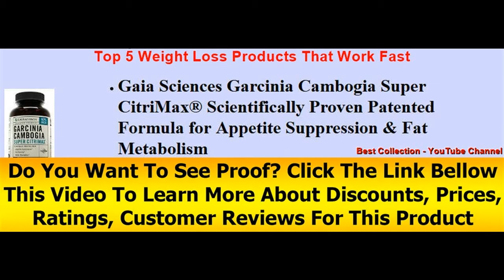Top 5 Garcinia Cambogia Review Or Weight Loss Products That Work Fast 2016 Video 1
100% Pure Garcinia Cambogia Extract with HCA, Extra Strength, 180 Capsules, Clinically Proven. Made in the USA. ** New and Improved Formula **Pharmaceutical Grade**
    by Quality Encapsulations

    95% HCA Pure Garcinia Cambogia Extract. Fast Acting Appetite Suppressant, Extreme Carb Blocker & Fat Burner Supplement for Fast Weight Loss & Fat Metabolism. Best Garcinia Cambogia Raw Diet Pills
    by Schwartz Bioresearch

    Naturabest Garcinia Cambogia Improved V-caps for Fast Release
    by Naturabest

    PREMIUM GRADE GARCINIA CAMBOGIA with Super CitriMax by Kerala Herbs for MAXIMUM WEIGHT LOSS at SAFE LEVELS. Natural - 500mg - 180 Capsules
    by Kerala Herbs

    Gaia Sciences Garcinia Cambogia Super CitriMax® Scientifically Proven Patented Formula for Appetite Suppression & Fat Metabolism
    by GAIAsciences

On a positive note, you will learn more from it, and you can't go wrong with learning. Do You Want To See The Proof? To Learn More About Discounts, Prices, Ratings, Customer Reviews !!

Thanks!!